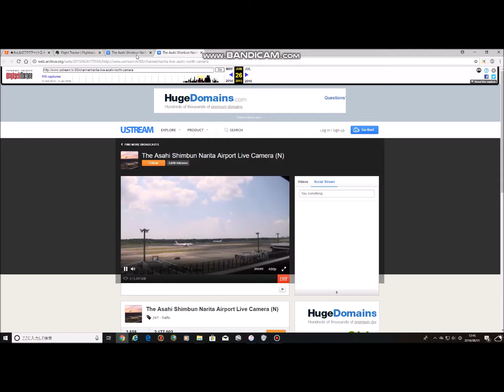中国国際航空貨物B747-400型機の離陸！成田国際空港ライブカメラChinaAirCargo！B747-400NaritaInternasionalAirportLiveCamera🛫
最近フライトレーダー24で成田に来る中国国際航空貨物を見かけます。
もしかして、今後成田に就航するかも。。。！？